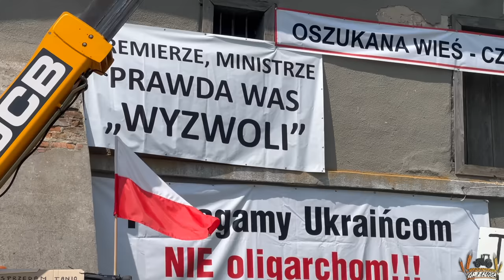Jak zbankrutować z Werą część 2 (ostatnia) Sitno 2023